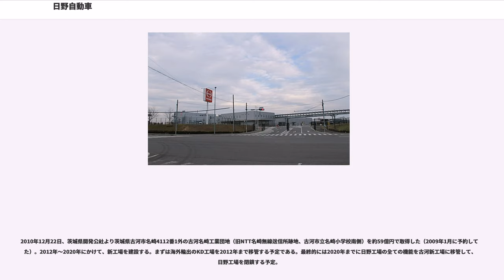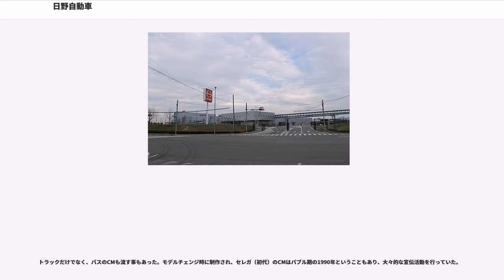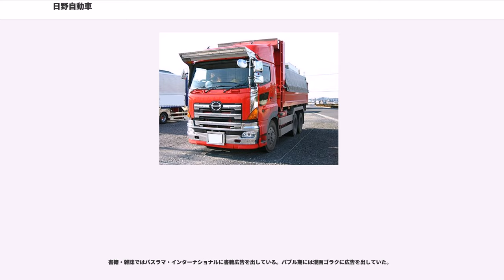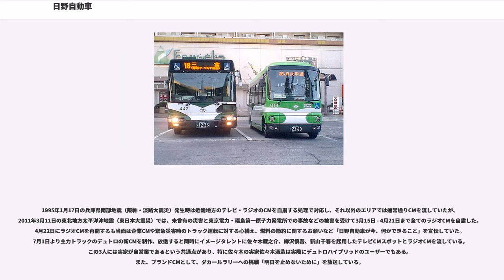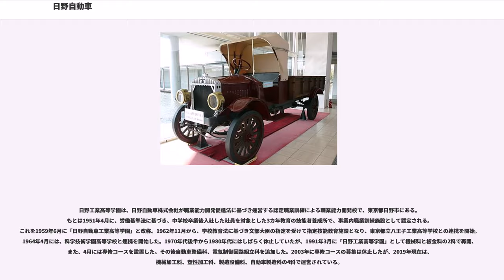日野自動車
日野自動車株式会社（ひのじどうしゃ、）は、主にトラック・バスといった商用車を製造する日本の自動車メーカーである。通称「日野」、ローマ字表記は「HINO」。トヨタ自動車の連結子会社でトヨタグループ16社のうちの一つ。
日本のトラック・バス業界最大手。日経平均株価及びJPX日経インデックス400の構成銘柄の一つ。

主にトラックやバスなどの商用車の生産を手がけ、トヨタブランドの小型乗用車や小型、普通トラック、SUVなどの受託生産も行っている。また親会社のトヨタが陸上自衛隊へ納入する73式中型トラックやトヨタ向けディーゼルエンジンの生産、あるいは軍用ハイブリッドシステムの共同開発も行っている。

2004年3月期の連結決算では、売上高が1兆円を突破。2019年も1兆9,813億円で過去最高益を更新している。日本国内の大型・中型トラック販売では2019年現在、46年連続シェアトップを誇る。また大型トラック顧客満足度調査において10年連続で1位を記録。小型トラックでも、5年連続で1位を記録している。また2007年には海外向け販売台数が国内向けを上回り、現在は総販売台数の7割以上を海外向けが占めている。世界90ヶ国以上で販売を行っており、台湾やタイ、インドネシア、マレーシア、パキスタン、ペルー等ではトップシェアを誇っている。2013年には、世界で初めてハイブリッドトラック・バスのグローバルでの累計販売台数が1万台を突破した。世界の大型トラック製造メーカーの中でも毎年生産台数トップ10にランクしている。

1965年にトヨタ自動車の傘下に入り、2001年にはトヨタが株式の過半数を取得して子会社化された。合理化のためにバス部門はすでにいすゞ自動車と経営統合しており、2004年10月に日野自動車・いすゞ自動車共同出資の新会社（ジェイ・バス）に移行、いすゞと共通の車両をジェイ・バスより供給される形態となっている（日野は観光バス、いすゞは路線バスを開発して相互供給する）。なお、いすゞはもとは日野の母体になった会社でもあり、また現在はトヨタ自動車との資本提携関係にあるため日野との関係も深い。同時に、西日本車体工業（西工）へのシャシー供給を取りやめている。2006年から一部の路線車に限り、西工へのシャシー供給が再開したが、それも2010年西工の解散と共に終了した。また、2018年4月には商用バス・トラックの分野でフォルクスワーゲンと包括的な提携をすることが発表されている。

東京都八王子市の日野自動車21世紀センター内に、日野オートプラザという日本で唯一のトラック主体の企業博物館を持っている。

東京瓦斯電気工業株式会社（瓦斯電 = がすでん）が今日の日野自動車の母体とされている。

東京瓦斯電気工業はその名の通り、明治時代末期から大正時代にかけ、普及期にあったガス・電気器具を生産。また第一次世界大戦時には海外から薬莢の大量受注などにより業績を伸ばし、航空機用国産エンジン「神風」なども生産している。さらに「TGE」（Tokyo Gas Electric Engineering Co. の頭字語）のブランドで、日本でも初期の自動車量産に取り組んだ。

1930年代、大型車両生産を強化しようとする国策により、東京瓦斯電気工業株式会社の自動車部と自動車工業株式会社、および共同国産自動車株式会社とが合併し、ヂーゼル自動車工業（現・いすゞ自動車、設立当初は東京自動車工業株式会社）を設立した。そのほか、瓦斯電を母体とした会社にはトキコ、小松ゼノアなどがある。

その後、戦時体制下の国策により、総合車両メーカーのヂーゼル自動車工業から特殊車両製造部門の日野製造所が分離独立させられることになり、日野自動車の元となる日野重工業を設立させ、九七式中戦車などの軍需車両の製造を行わせた。企業系譜としてはいすゞ自動車の分派ではあるが、日野製造所が星子勇ら瓦斯電系出身の技術者を主軸とした製造拠点であったことから、日野自動車では自社のルーツを瓦斯電に求めている。

終戦後の1946年には、ディーゼルエンジン技術を生かして当時としては異例の超大型トレーラートラック・バスを開発、次いで1950年以降は通常シャーシ（単車）の大型ディーゼルトラック・バスの生産も開始して、母体企業のいすゞと競合する大型車両業界の有力メーカー...